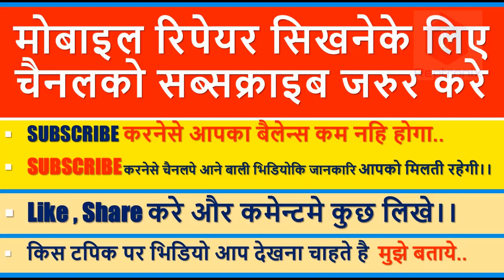Mobile Phone Repairing Course in Hindi Part 2 | How to repair latest phone | Learn Mobile Repairing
Mobile Phone Repairing Course in Hindi Part 2 | How to repair latest phone | Thanks lots for watching this video of mobile repairing course. more useful videos that may help you lot..Plz have a look on these play list:
2. A TO Z MOBILE PHONE REPAIRING LESSONS:
4. How to repair software problem in mobile phone:
5. Chip Level Laptop Repairing Course in Hindi